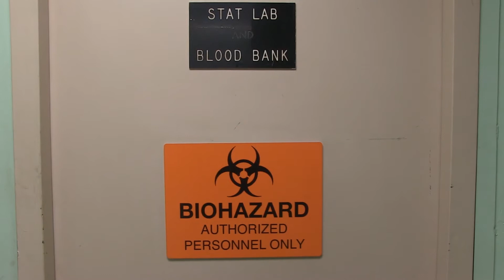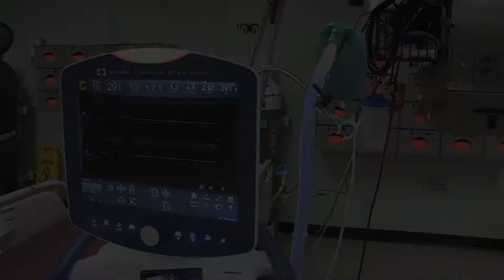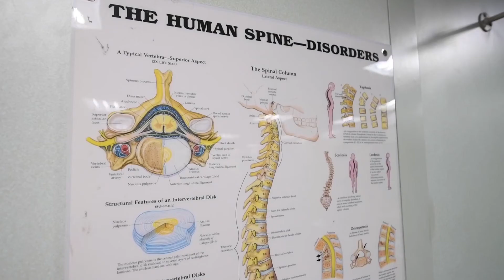USNS Mercy Tour Video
Credit: Petty Officer 3rd Class Jacob L Greenberg | Date Taken: 05/01/2020
LOS ANGELES (May 1, 2020) Capt. John Rotruck, hospital ship USNS Mercy’s (T-AH 19) Medical Treatment Facility’s (MTF) commanding officer, narrates a virtual tour video highlighting the MTF’s capabilities. Mercy deployed in support of the nation's COVID-19 response efforts, and serves as a referral hospital for non-COVID-19 patients currently admitted to shore-based hospitals. This allows shore base hospitals to focus their efforts on COVID-19 cases. One of the Department of Defense's missions is Defense Support of Civil Authorities. DoD is supporting the Federal Emergency Management Agency, the lead federal agency, as well as state, local and public health authorities in helping protect the health and safety of the American people. (U.S. Navy video by Mass Communication Specialist 3rd Class Jake Greenberg)